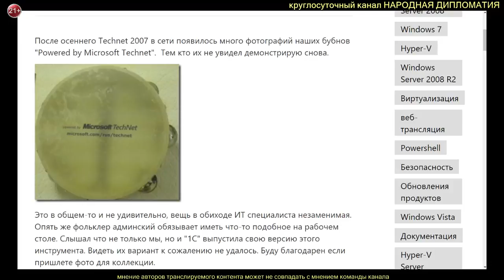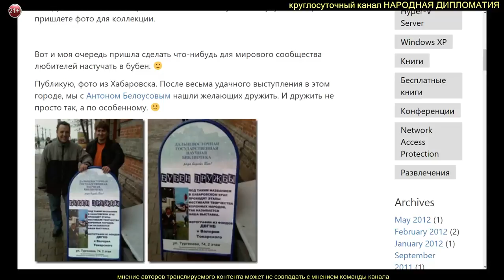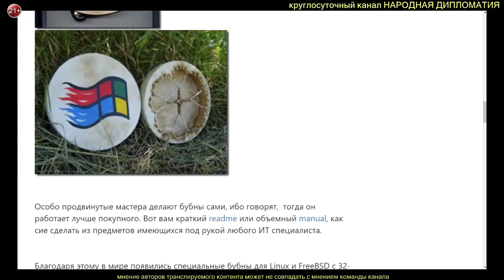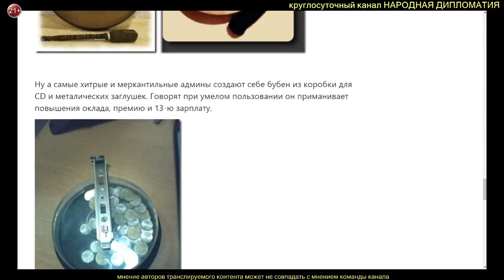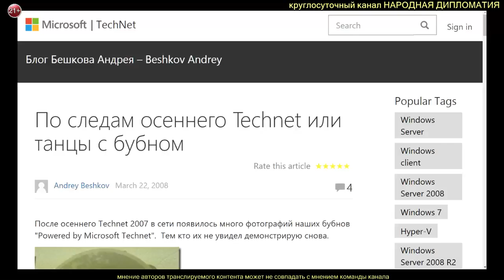Andrey Beshkov По следам осеннего Technet или танцы с бубном